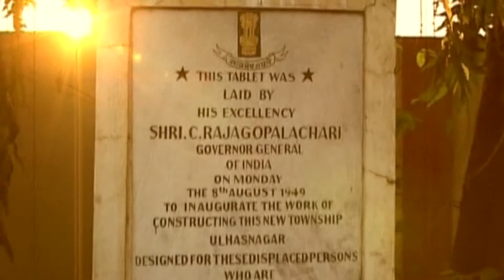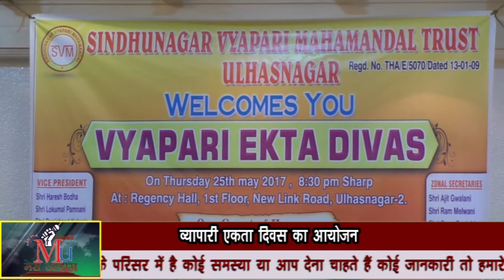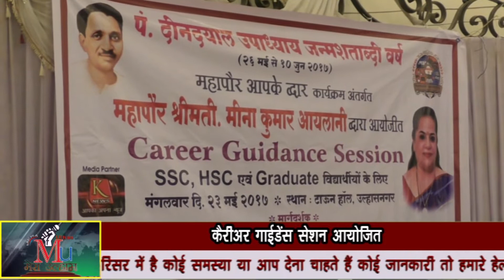Mrs. Kanchan Lund won the election of Standing committee chairperson & many more news.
Smt.Kanchan Lund bani stahiya samiti sabhapati, Sai Party ne rachi atihasik jeet, Zila Adikaari ka bayaan, Dharvesh Baba Parmanand saheb ji ka Janamdin 2 june ko, Parenting workshop ka aayojan, Vyapari ekta divas ka aayojan, Career Guidance Session aayojit, Shraddha se manaya gaya Swami Neel Maharaj ji ka janamdin, Muh ke lakve ke kaargar upaye